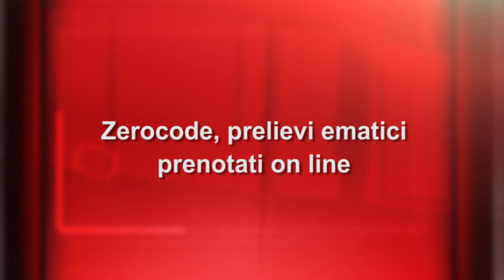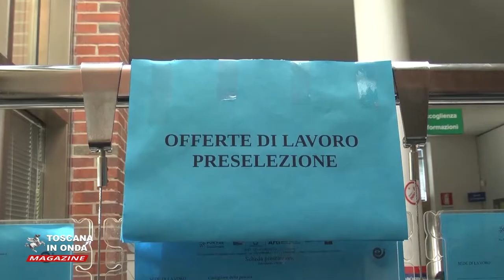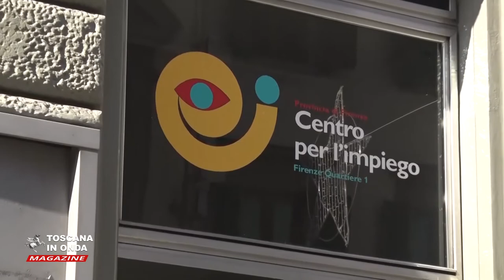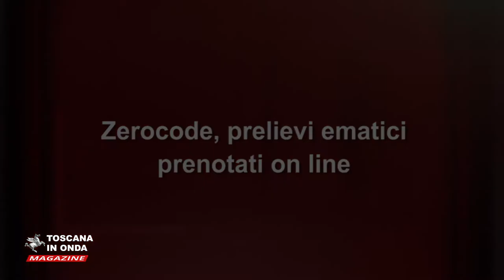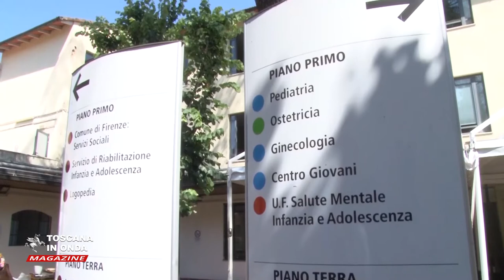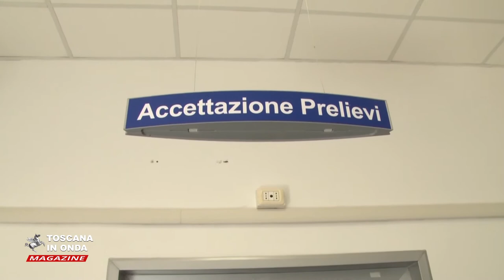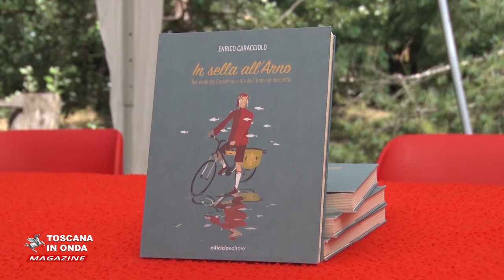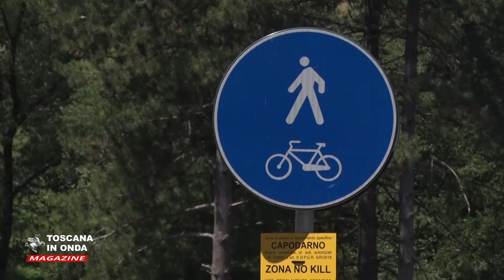Toscana in Onda Magazine 16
Nel mese di luglio l'ottanta per cento dei dei nuovi positivi al Covid-19 individuati dal Servizio sanitario regionale è straniero ed in otto casi su dieci ha contratto il virus dopo un contatto con una persona entrata in Italia dall'estero. Per questo la Regione Toscana ha attivato apposite aree di accoglienza presso gli aeroporti internazionali di Pisa e Firenze per chi arriva da Paesi extra area Schengen ed è obbligato ad osservare un periodo di quarantena di quattordici giorni con sorveglianza sanitaria attiva. Riparte contemporaneamente a pieno regime e con le precauzioni dovute l'attività sanitaria ordinaria con il nuovo progetto ZeroCode che consente di prenotare on line i prelievi ematici. Nel 2019 sette persone su dieci che si sono rivolte ai Centri per l'Impiego toscani ha trovato un'opportunità di inserimento nel mondo del lavoro ed il numero cresce a otto su dieci per chi ha partecipato al programma di inserimento "Garanzia Giovani".